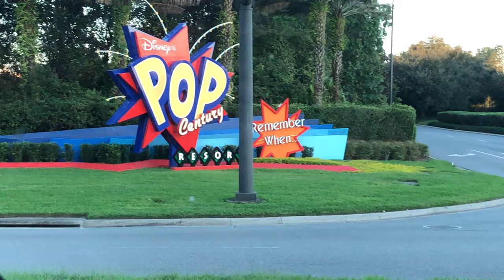Magical express into pop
Journey to pop century from MCO